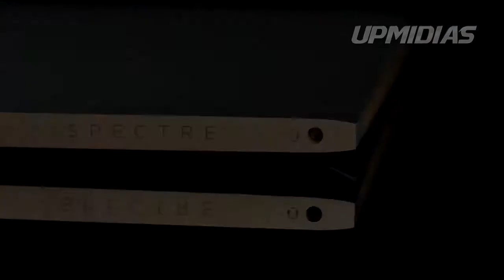HP Spectre 13 White